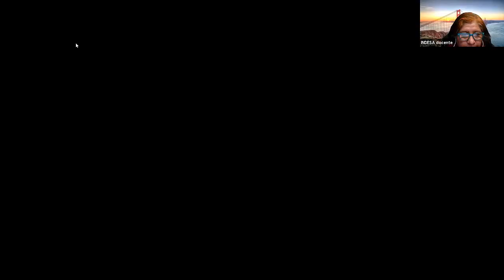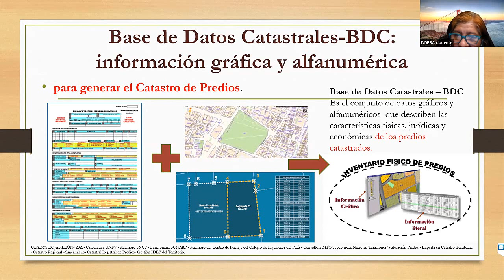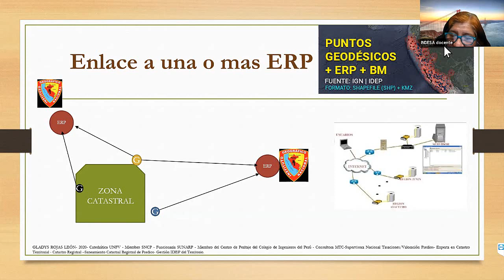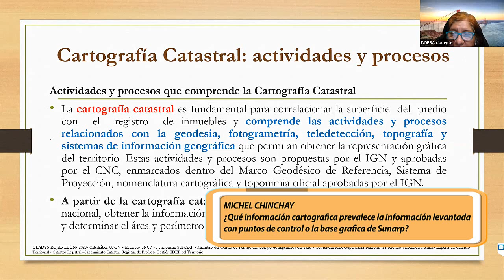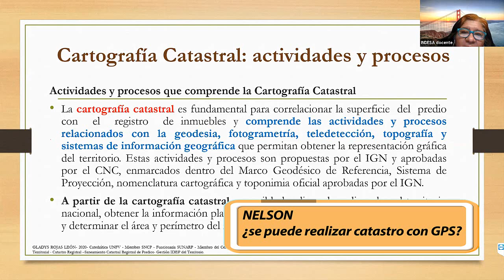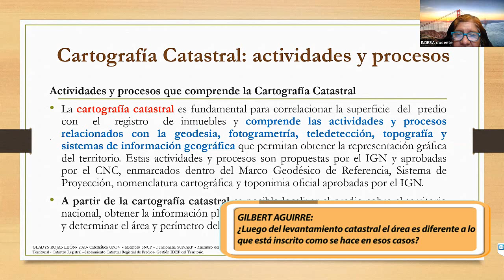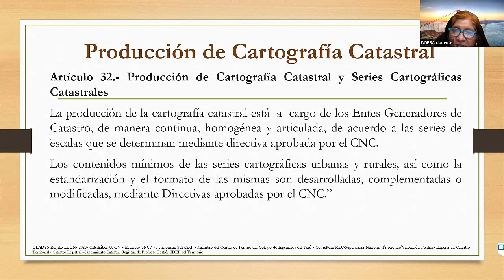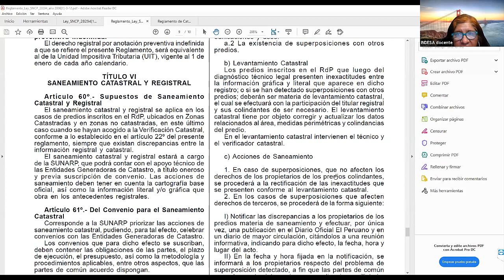Saneamiento Físico Legal de Predios Urbanos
Instituto de Saneamiento y Formalización de Predios – INDESA
Brindamos diversos servicios de capacitación y actualización profesional (Diplomados y cursos especializados, seminarios, programas in-house, entre otros) a cargo de saneadores en ejercicio de su profesión.